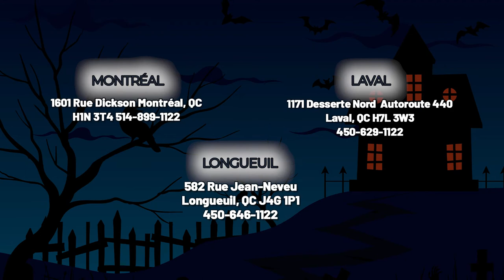LRFXS2503D ( Réfrigérateur ) | BonPrix Électroménagers | Montréal, Laval et Longueuil